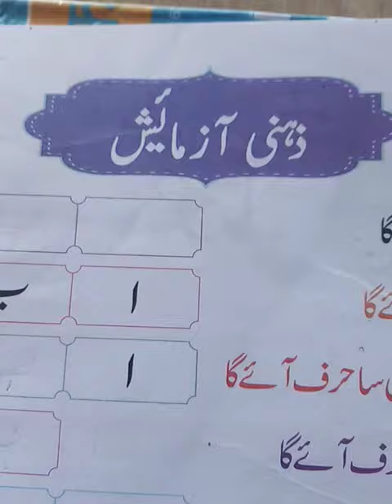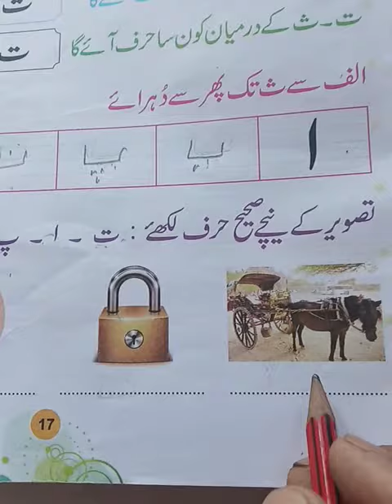Class. 1st.writing book. P. No17 (1) what comes before. (2) After & between. Read., write and learn.